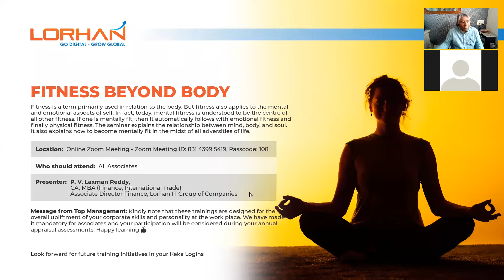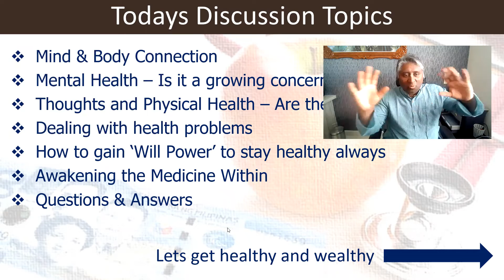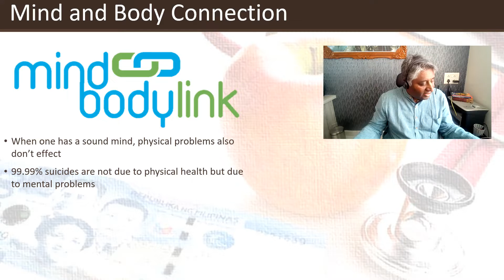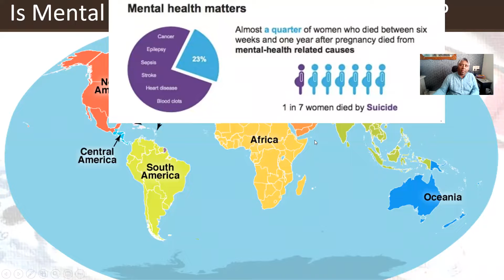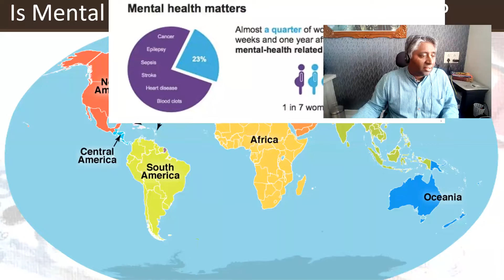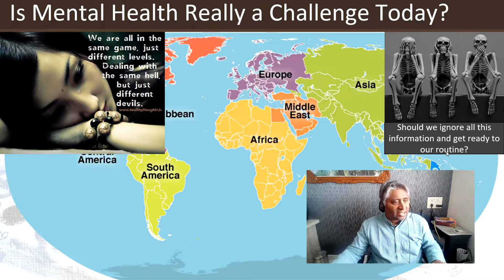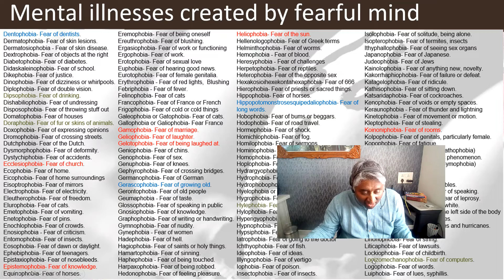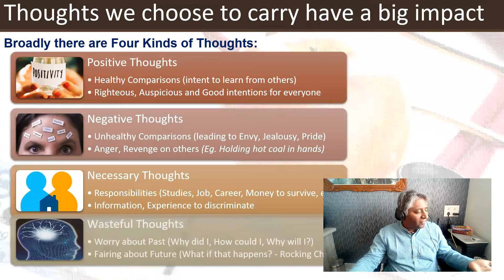Part 1 of 2 - Fitness Beyond Body